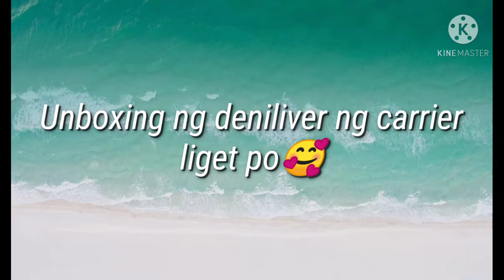MamshieTeys: Unboxing ng delivery ng Shoppe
Unboxing ng delivery ng Shoppe. hnd naman Lahat ng nag dedeliver ay may masamang balak. marami po dyn matitinong tao.